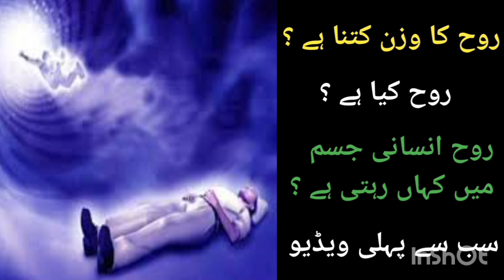روح کا وزن کتنا ہے؟ روح انسانی جسم میں کہاں رہتی ہے ؟ انسانی جسم کے سیل کب اور کس طرح مرجاتے ہیں ؟